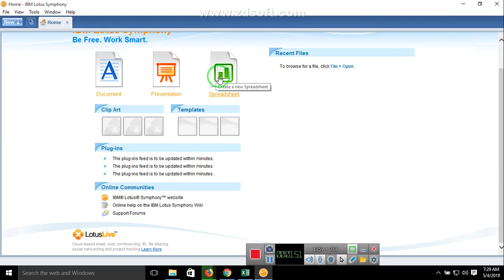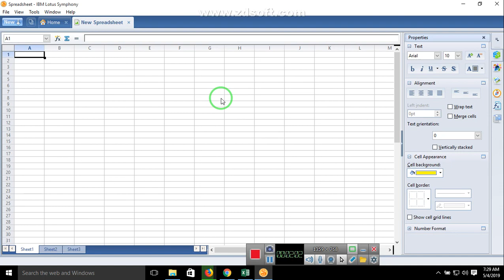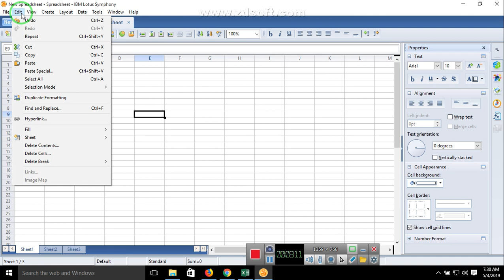ibm symphony overview in Hindi